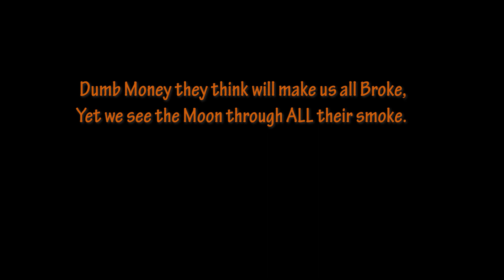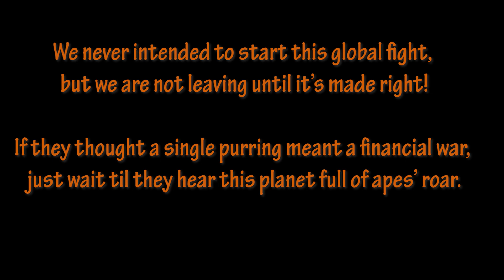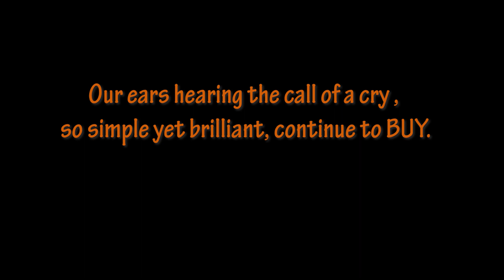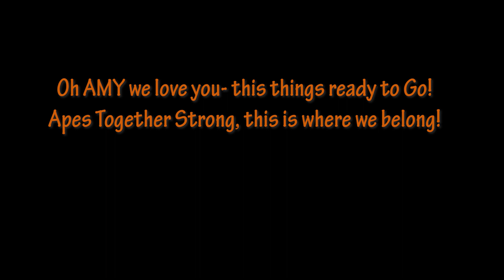Where We Belong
Anthem Cry Music video - about the AMC / APE saga currently unfolding in real life.